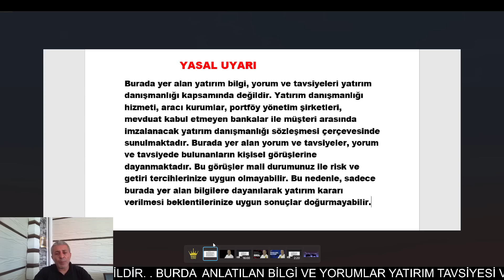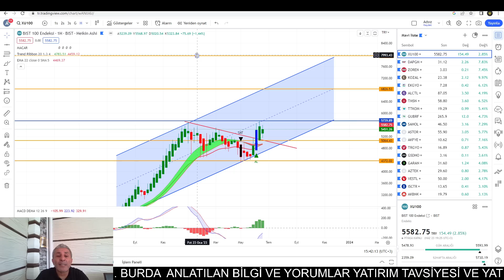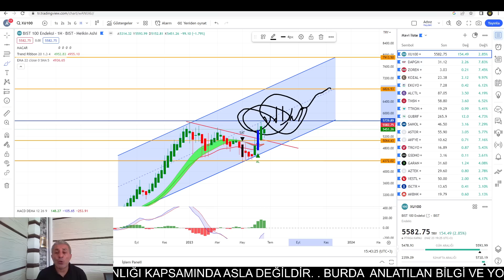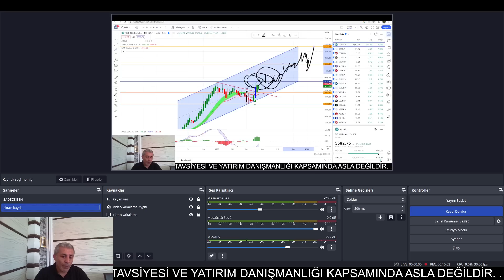BORSACI KARDEŞİME SON UYARIM